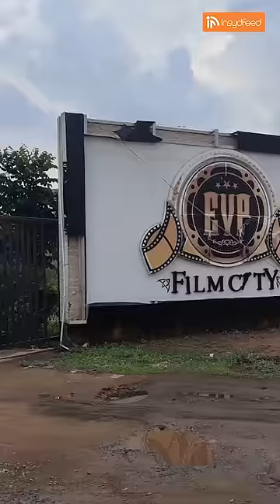😱 இந்த Indian 2 Update tough Kudukkum Polaiye? Kamal Haasan's Controversy! 😱🙆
✅ On 19 February 2020, during the shooting of the film, a crane carrying a heavy flash light fell on the sets,

✅ Resulting in the deaths of three crew members, ten more injured

✅ A case was filed against Lyca Productions, the crane operator Rajan who absconded post the incident was arrested

✅ The same day, Kamal Haasan and Shankar were summoned by the CBI

✅ Shankar announced that, a donation of ₹1 crore will be given to the family of the deceased

✅ The team planned to shift the shooting location from EVP Film City to Binny Mills

✅ While Kamal Haasan planned to resume shooting in January 2021

✅ He also signed Lokesh Kanagaraj's film Vikram so Shankar felt disappointed

✅ However, Lyca Productions decided to reducing the budget from ₹200 crore to ₹120 crore

✅ So the production house decided to wait for the time, until Kamal Haasan has committed to Lokesh Kanagaraj’s film

✅ But the team said, Shankar has so far completed around 60 percent of the film’s portions, including the intermission sequence

✅ Shankar had planned to direct his next Telugu project with Ram Charan,

✅ Lyca Productions submitted a suit against Shankar to restrain directing any other film before his commitments with the film